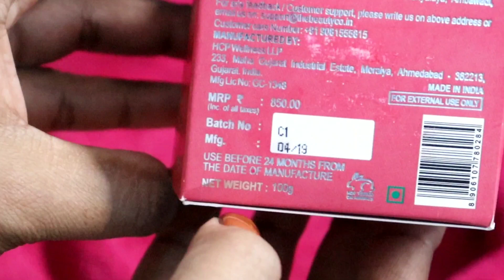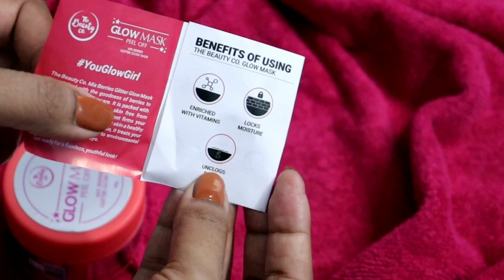मिक्स बेरीज ग्लिटर ग्लो मास्क रिव्यु और डेमो The Beauty Co. Mix Berries Glitter Glow Mask Review.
Hello everyone,

Today I am going to review and give demo of The Beauty Co Mix Berries Glitter Glow Mask. Use before applying your makeup.

THIS IS NOT A PAID REVIEW PRODUCT WAS PURCHASED FOR PERSONAL USE.

The Beauty Co. Mix Berries Glitter Glow Mask for Instant Glow on Face, 100g